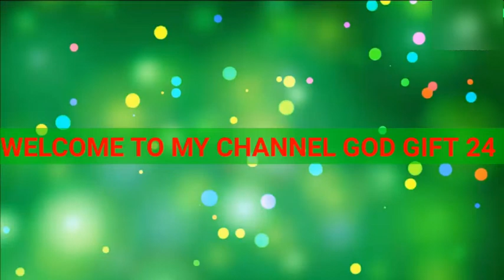How to make krishna ji / thermocol craft/ DIY. कृष्णा जी कैसे बनाये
simple and easy crafts .